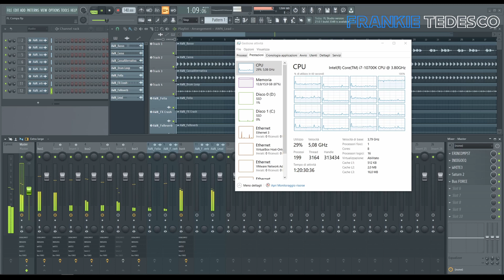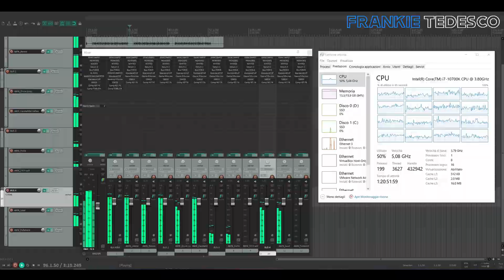I love Fl Studio but It Sucks, Performance Comparison Against Reaper